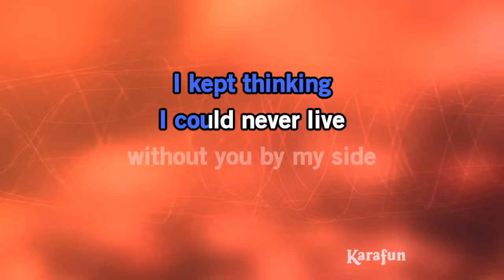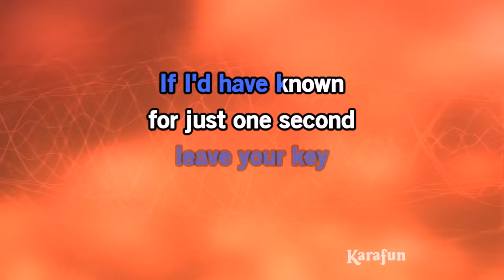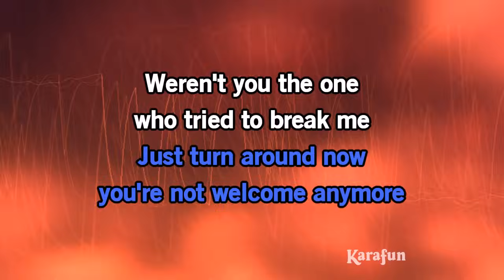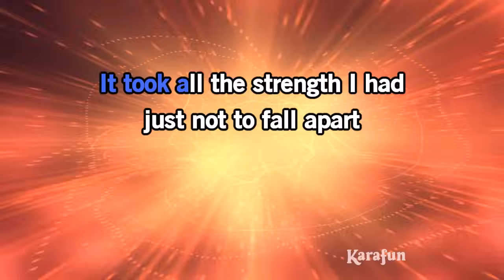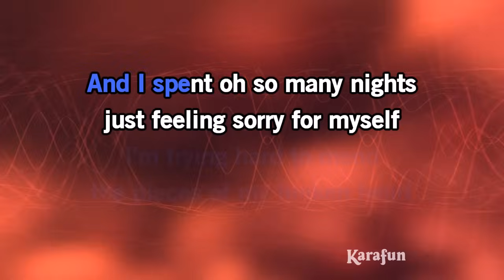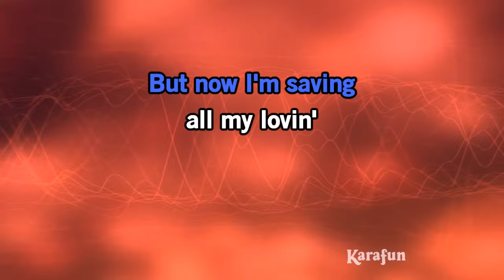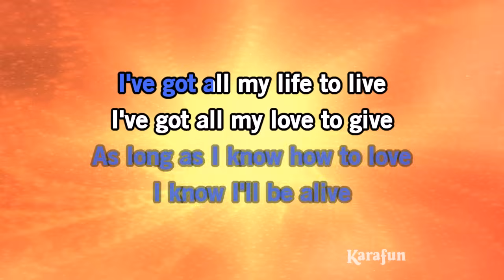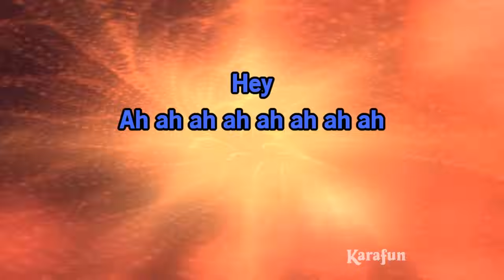I Will Survive - Cake | Karaoke Version | KaraFun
ℹ️ This version contains a low volume vocal guide to help you learn the song. The karaoke version without the vocal guide is available This recording is a cover of I Will Survive as made famous by Cake. This version is not the original version, and is not performed by Cake. This instrumental/playback version contains a vocal guide, the lyrics and backing vocals.